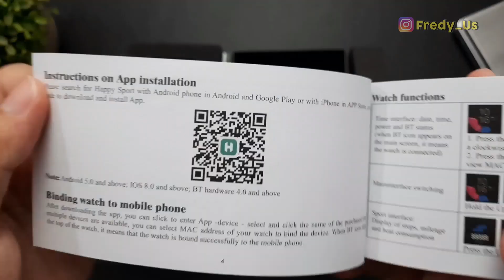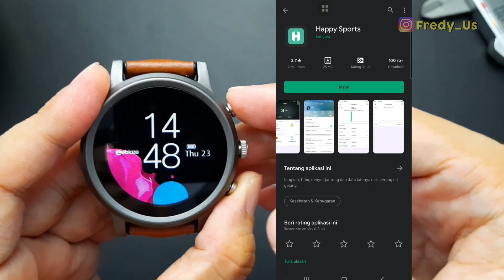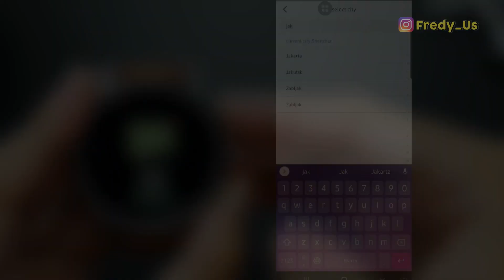SMARTWATCH MURAH LAYAR IPS, BATERE AWET CUMA 400 RIBUAN - ZEBLAZE NEO 3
hi Guys, ini dia Zeblaze Neo 3
display Size 1.3 inch
IPS color screen
Resolution 240x240
Bluetooth 4.0
Battery capacity 180 mah
Waterproof ip68

Tokopedia  Fredykings Shop
Bukalapak  FK SHOP
Shopee       Fredykings